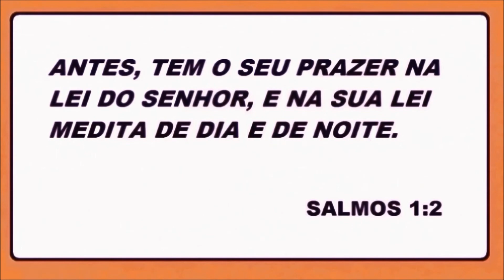DESAFIO BÍBLICO DESCUBRA A PALAVRA